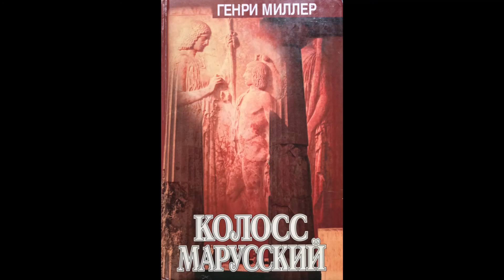Генри Миллер - Колосс Марусский. Часть вторая (аудиокнига)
В этой книге автор знаменитого "Тропика Рака" рассказывает о своём путешествии по Греции накануне Второй мировой войны. Читает Евгений Миро по изданию: Генри Миллер. Колосс Марусский. М., 2001. Перевод Т. Матц.